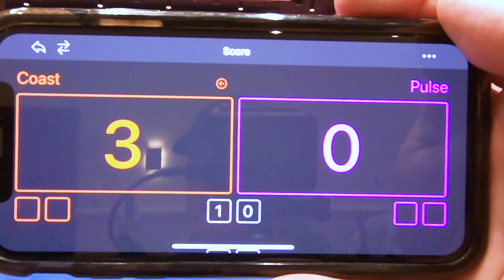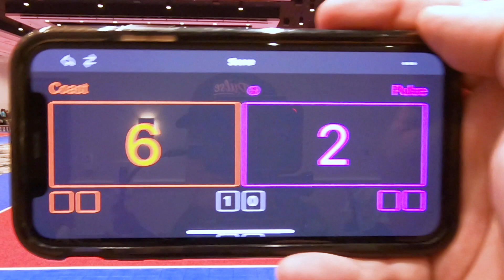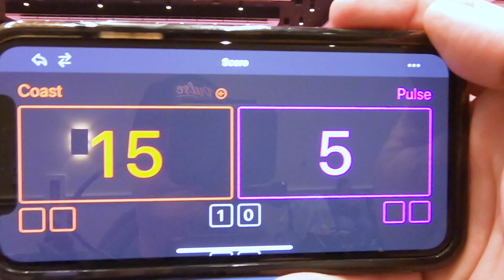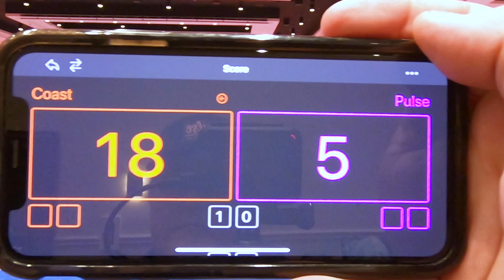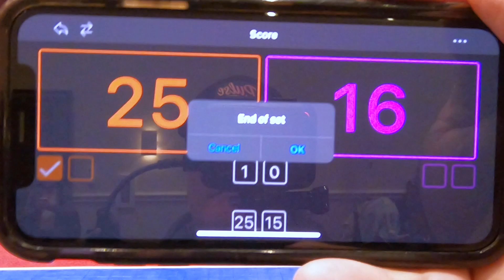2024 SCVA Classic – Pulse 18 Clasen vs Coast – Set 2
2024 SCVA 38th Annual Las Vegas Classic Tournament
February 18, 2024
Set 2 of 2